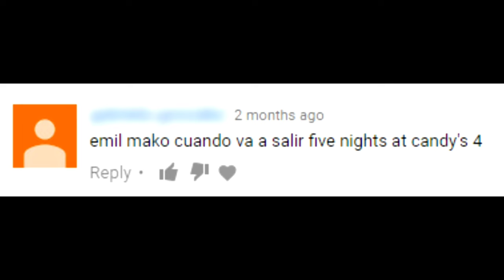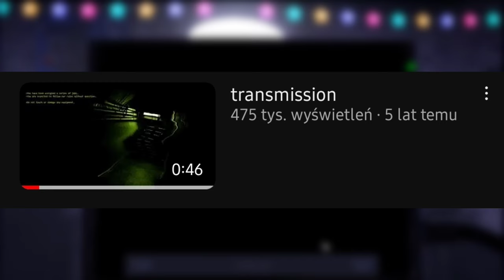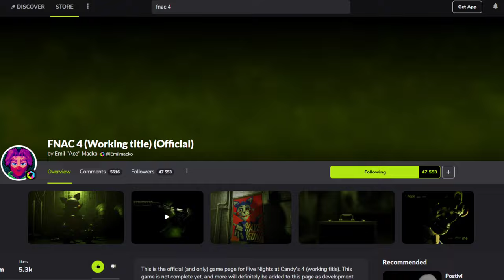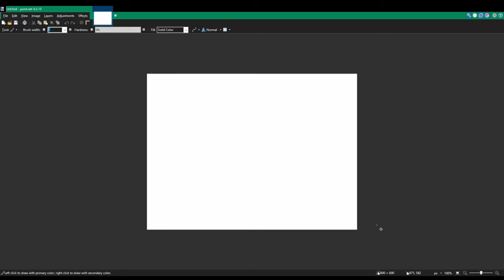WSZYSTKO co wiemy o FIVE NIGHTS AT CANDY'S 4! | Fazbear Fanverse Initiative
Czekacie na czwartą część "Five Nights at Candy's"? 🤔

Jesteście najlepsi💪